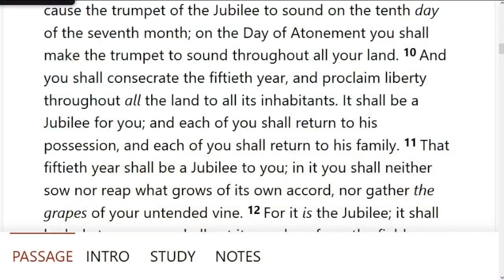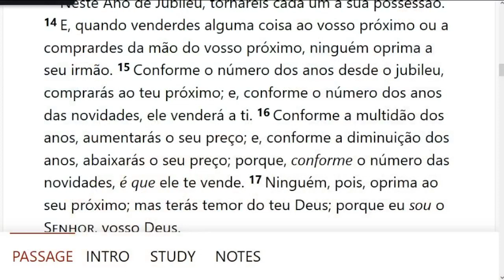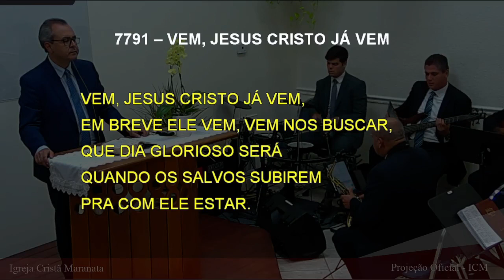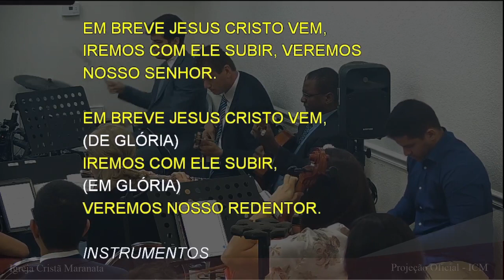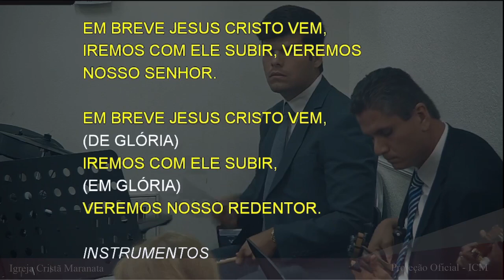Sunday Service (2022-04-03) Maranatha (Pompano Beach, Florida)